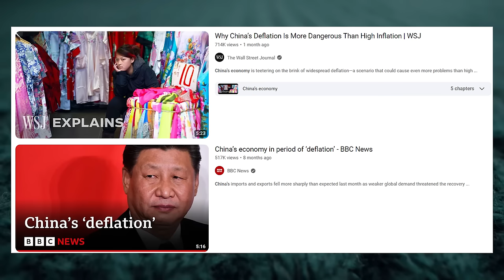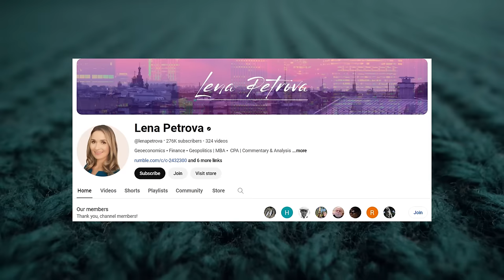I'm leaving China after 14 years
After 14 years of living in China, I'm leaving. I will be moving to Portugal in July and I wanted to talk about the channel and what I expect will happen in the future. Not much will change, so you don't need to worry or unsubscribe.